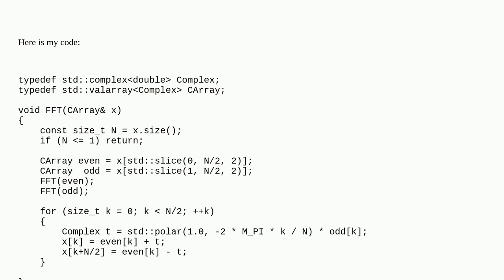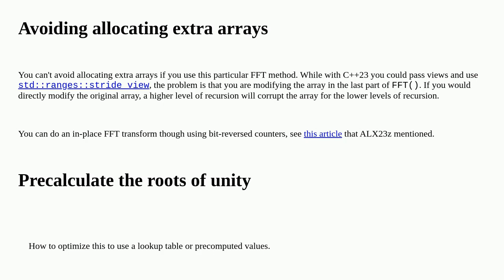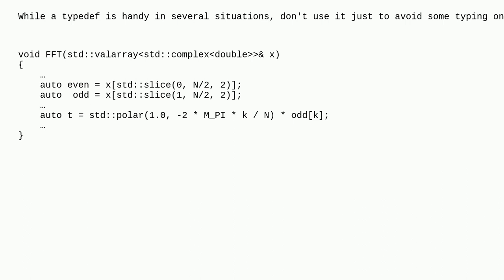Codereview: Optimize the FFT calculation in C++ without creating even/odd arrays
Optimize the FFT calculation in C++ without creating even/odd arrays

A special thanks goes out to the awesome community

  c++ lookup